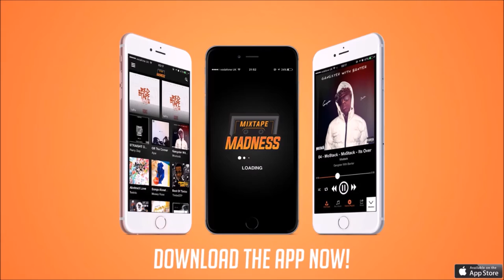Don Strapzy - Write Off [War Ready]